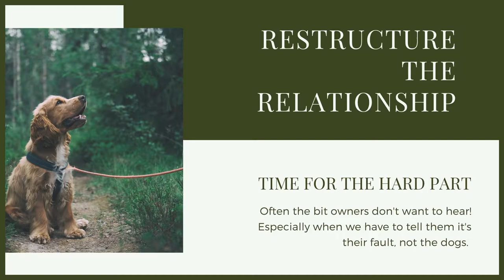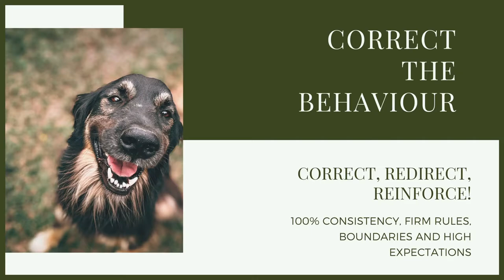Stop Your LEONBERGER Jumping Up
Stop Your LEONBERGER Jumping Up. Training your puppy can be hard work and having a dog that jumps up all the time is not good. So stopping your puppy from jumping up is very important.

OUR PRODUCTS:
Fenrir Ragnar Harness

These videos are made and aimed at adults in a stage of their life to purchase or adopt a dog, we want to help them choose the right breed and become excellent canine leaders to help end the number of dogs that end up in shelters.